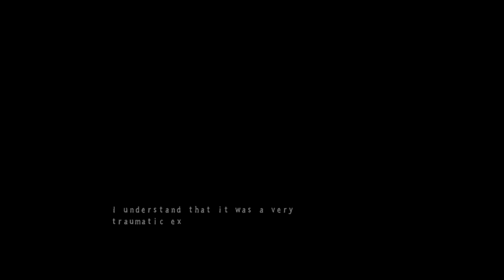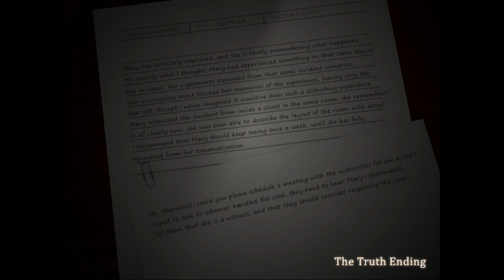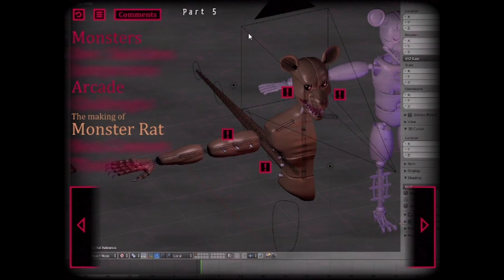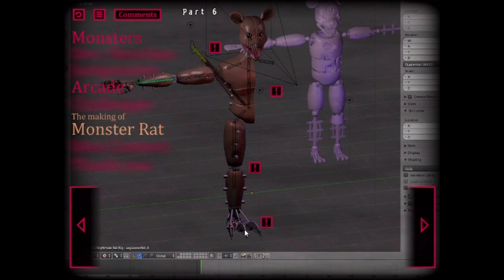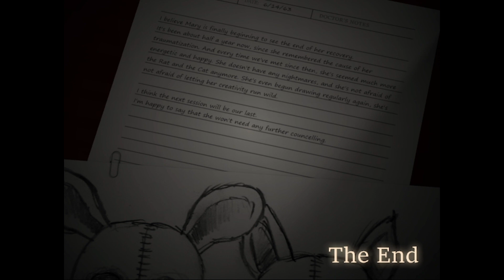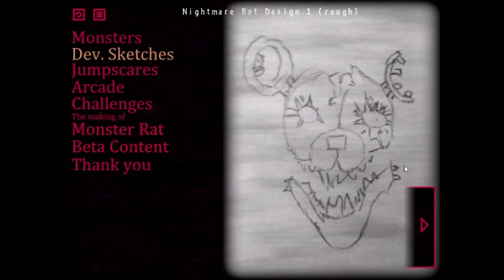WANT TO KNOW THE TRUTH,THEN FACE YOUR FEARS MARY!!! I FNAC 3 [NIGHT 1-FINAL NIGHT AND EXTRAS]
Hey guys,Nightime foxy here and welcome to my new playthough
In this video am going to play Five nights at Candy's 3
This is the part 1 of this video because this game is twice bigger then previous two so its gonna have the multible parts.
So i beat all five nights,final night,showing the extras and exploring lore and deepscape
The character we play in this game is Mary smith that was small girl that visiting the place called Rat & Cat theather because to have fun and play with mascots and she got traumatised by one ancident that happend in the theather and now she supposed to fight with her nightmares which is rat,cat and the puppet man are attacking her in the dreams
The origami cat is the one who helped us during the nightmare and helping us and protecting marry
This is only the beginning guys so soon expect part 2 on this game and in the next video am going to play Arcades,Challenges and unlocking new ending so yea